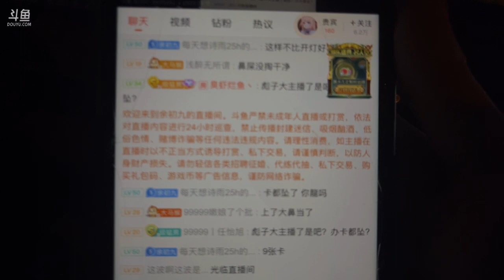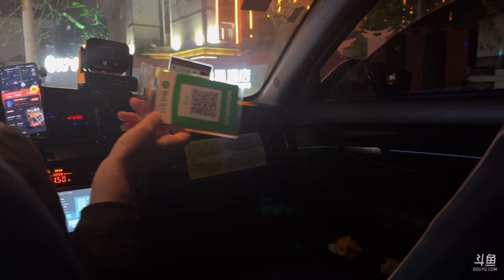【烟台】余初九《户外游记》2023年03月15日-03